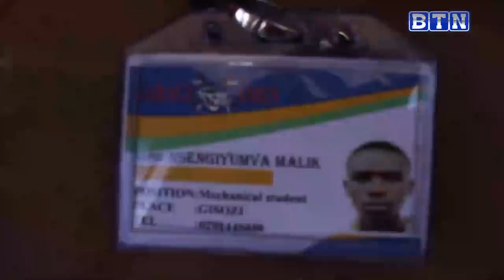Jabana: Abakora uburaya bakaniye/Babariye miliyoni 3 z'inkunga